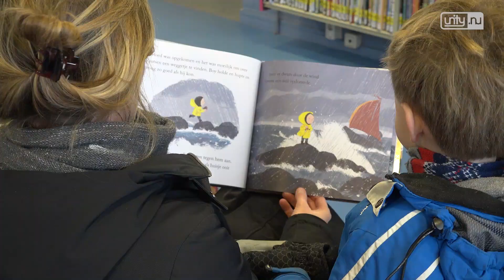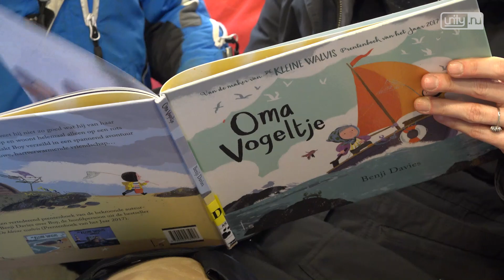Bieb Voorschoten misschien minder vaak open door geldtekort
VOORSCHOTEN - De bibliotheek in Voorschoten is binnenkort mogelijk minder vaak open. Volgens Mariska Koning-Roozendaal van de bibliotheek is geldtekort het probleem. Door teruglopende subsidies en stijgende kosten krijgt de bieb het niet voor elkaar de begroting sluitend te krijgen. Ook het teruglopende aantal leden zorgt voor tekorten.

'We maken ons zorgen of we onze wettelijke taken als bibliotheek kunnen blijven uitvoeren', aldus Koning-Roozendaal. De bieb heeft al maatregelen genomen. Zo zijn de tarieven verhoogd en de boetes op het te laat terugbrengen zijn duurder geworden.

De bieb is een onderzoek gestart om te kijken of het noodzakelijk is om de bibliotheek meer uren te sluiten. 'We kijken dan wel naar de minst erge optie'. De beslissing valt richting de zomer van dit jaar.

Liever niet
De bibliotheek is bezig kosten wat het kost deze maatregel niet te moeten nemen. 'We zijn de ontmoetingsplek in Voorschoten, als je dan meer dicht gaat staat dat haaks op datgene wat je wilt bieden.'